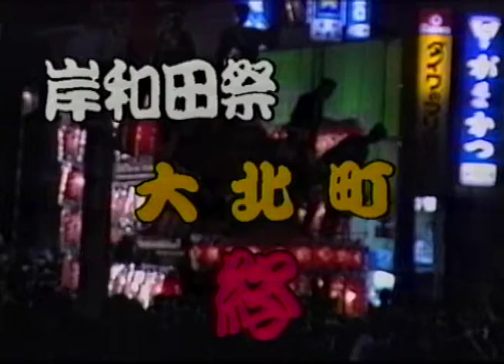平成３年岸和田だんじり祭 大北町④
1991年9月
เทศกาลเข้มข้นของญี่ปุ่น
Japon festivali Danjiri Festivali